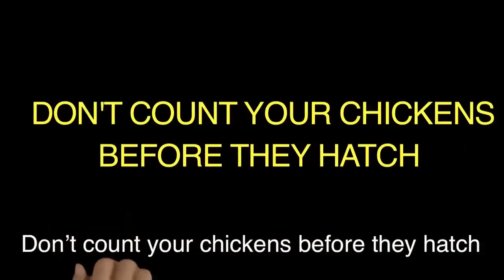71 English in a Minute Don't Count Your Chickens Before They Hatch